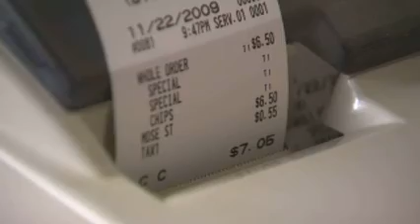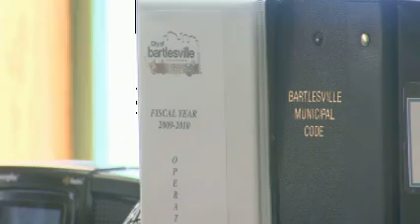OETA story on sales tax collections in Bartlesville down 11 percent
This story aired on the Oklahoma News Report (ONR) on OETA-The Oklahoma Network. The reporter is Angela Rosecrans; photojournalist is Tim Carson.